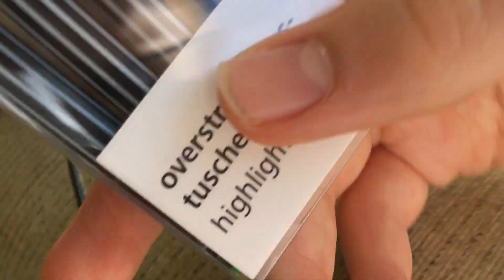What I Got For My Birthday What I Got For My 14th Birthday 2020 Part 3